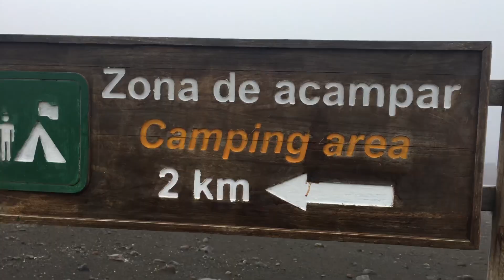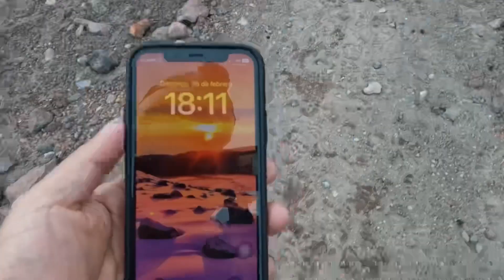Entrenamiento con doble ascenso. CHIMBORAZO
Entrenamiento en el Chimborazo con doble ascenso desde el Refugio 4850msnm a la cumbre Máxima Whymper 6263msnm 🏔️🏃🏻‍♂️